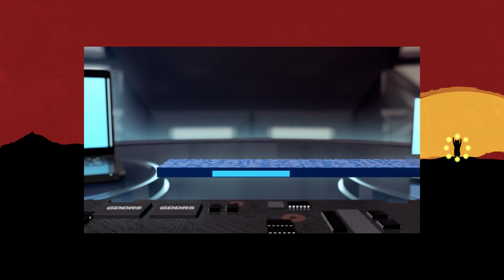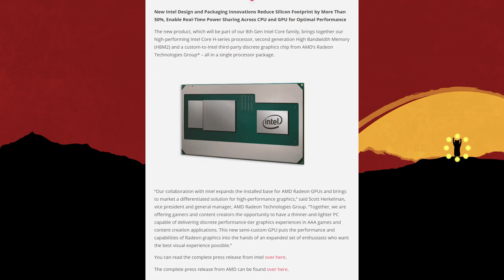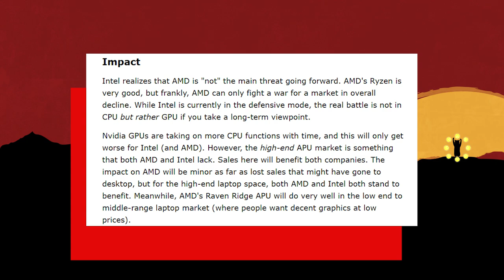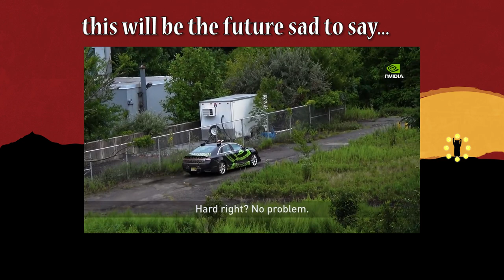Kaby-Lake G Series With Integrated Discrete Radeon GPUs & Raja Koduri officially joins Intel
→MY Links←